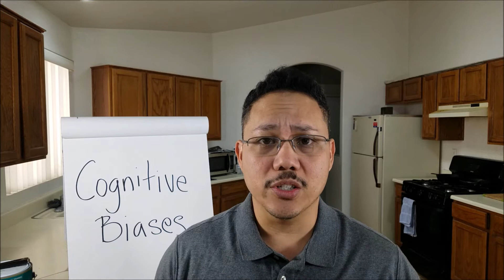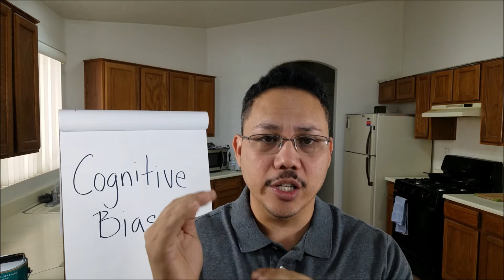HOW TO MAKE BETTER DECISIONS AND WHY WE SUCK AT IT YES THAT MEANS YOU TO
HOW TO MAKE BETTER DECISIONS AND WHY WE SUCK AT IT YES THAT MEANS YOU TO. With the amount of data and information we are exposed to on a daily basis we all need to learn how to filter through all the garbage better.  Learning how cognitive biases effect us can help.